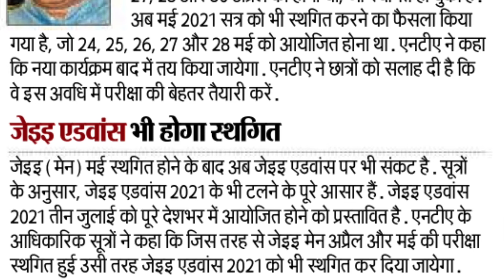jee mains 2021 & jee advanced 2021 postponed I jee mains may I iit jee I latest news I new dates